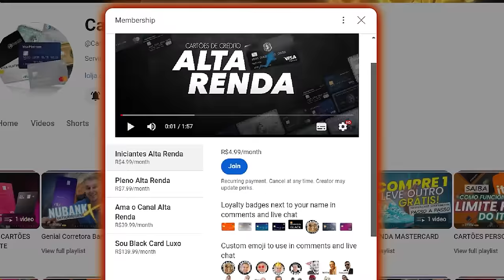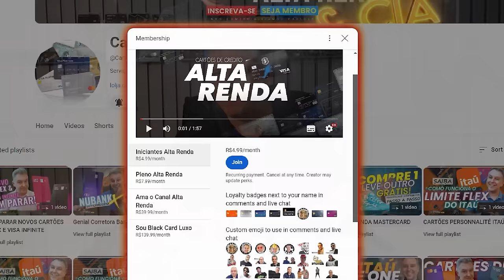💳DUELO DOS INFINITES! NOMAD VISA INFINITE EXPLORER OU BRADESCO VISA INFINITE PRINCIPAL?QUAL O MELHOR